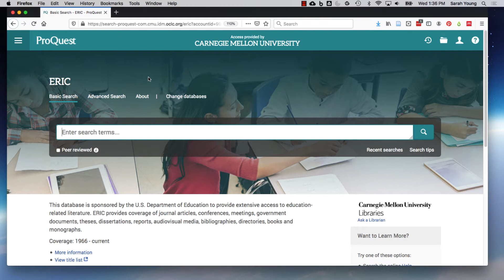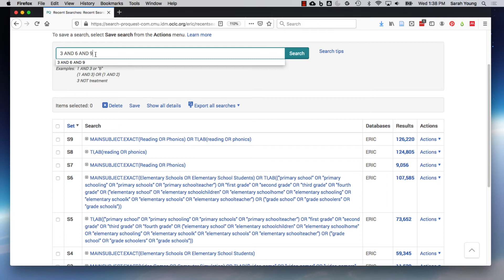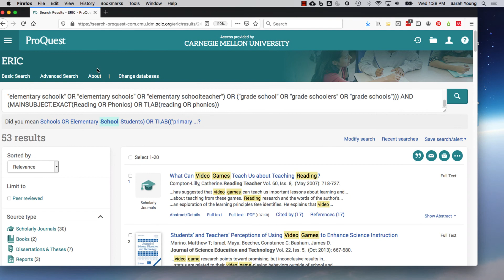Campbell Collaboration Online Training: Running a Multi-Line Search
This video is part of the Campbell Collaboration's Online Training. It provides a brief demo of running multi-line searches in the ProQuest platform.